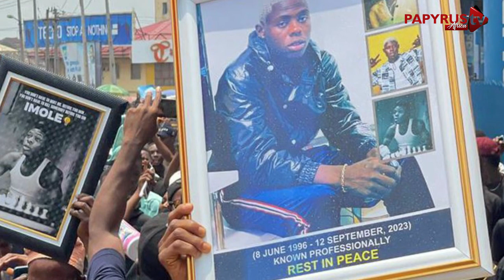An Eye Witness Account On How MohBad Dles And Why He was buried Under 24hours